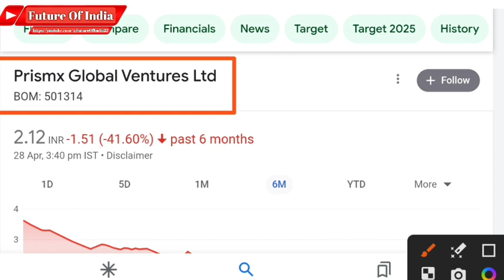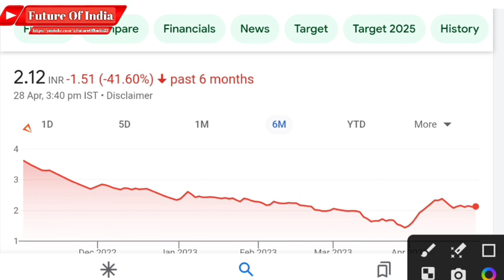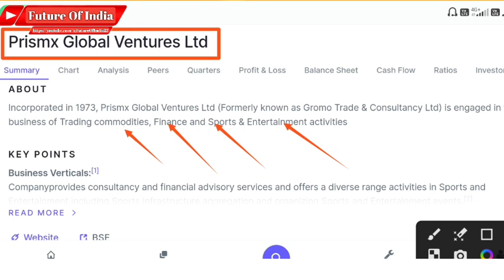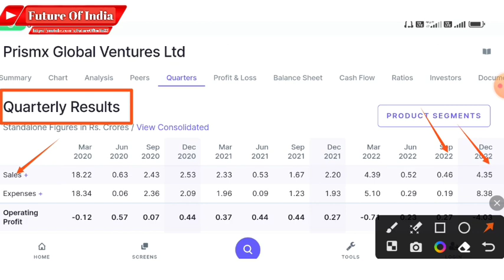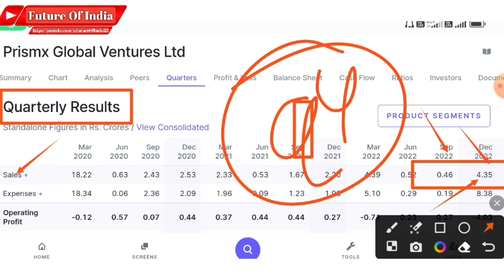Prismx global ventures ltd latest news । Prism global ventures share news । Future of India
In this video you will know about Prismx global share latest news and update .

Prismx global share
Prismx global ventures
Prismx global share news
Prismx global latest news
Prismx global ventures news

Hash Tags -

Please Note:-